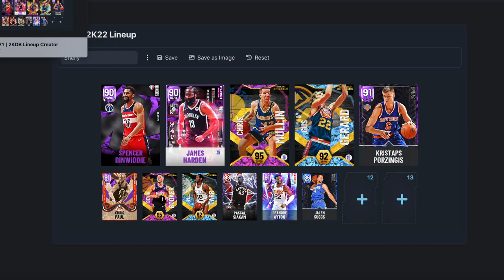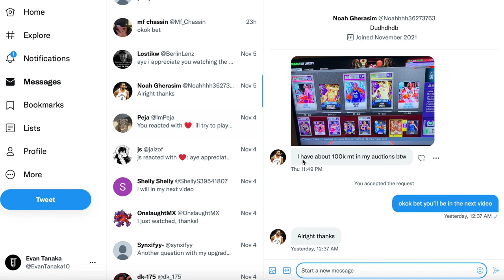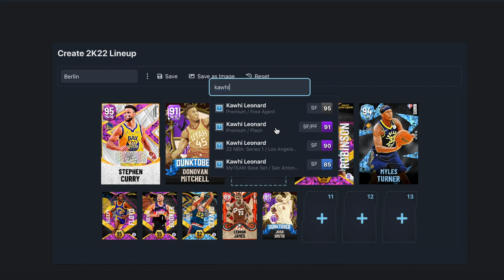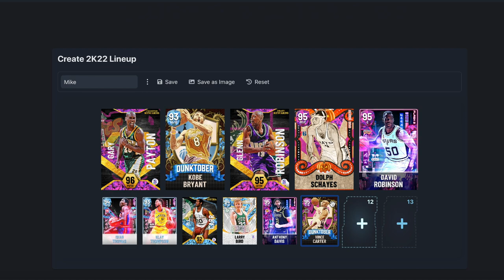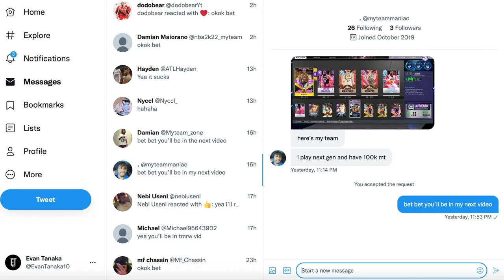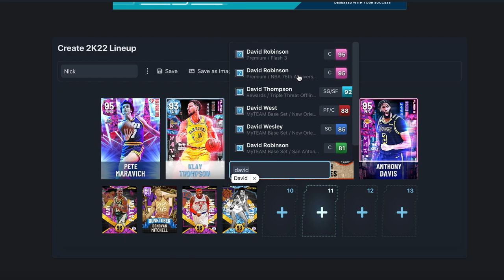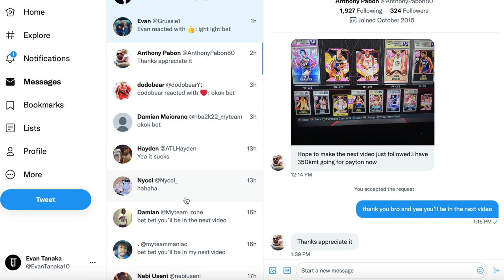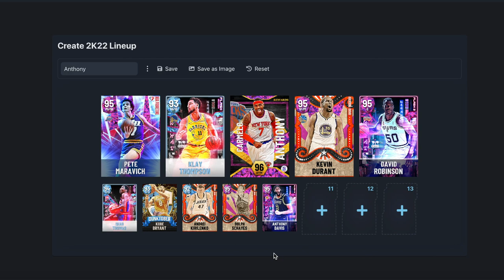I RATE & IMPROVE YOUR TEAM IN NBA 2K22 MYTEAM EP 9!! SOMEONE HAS THE BEST TEAM IN THE GAME?!?